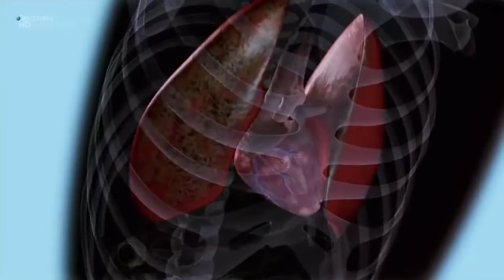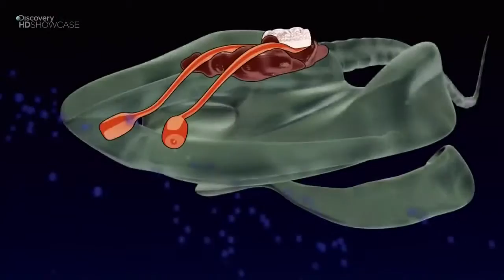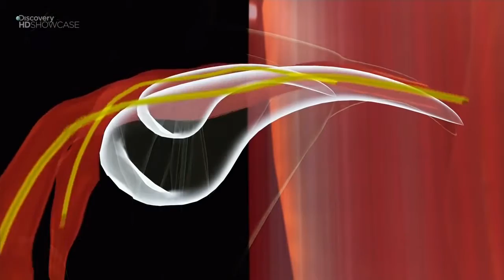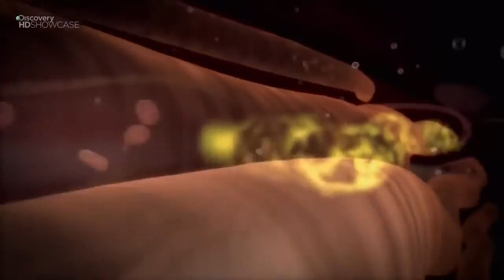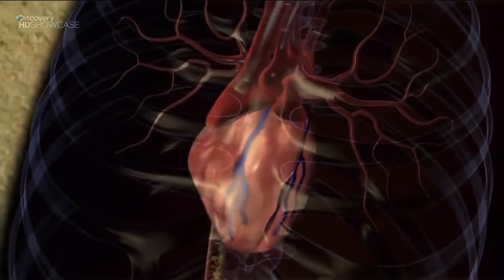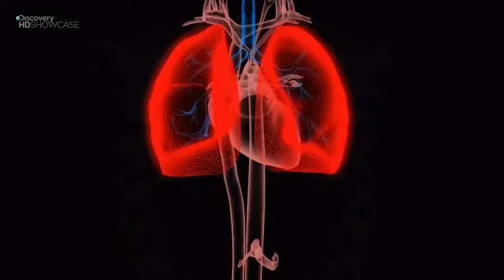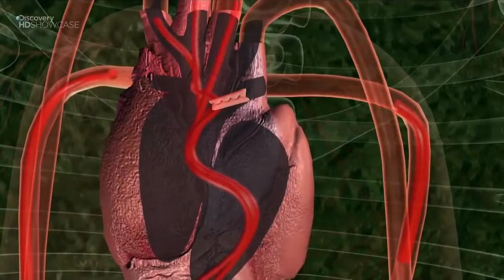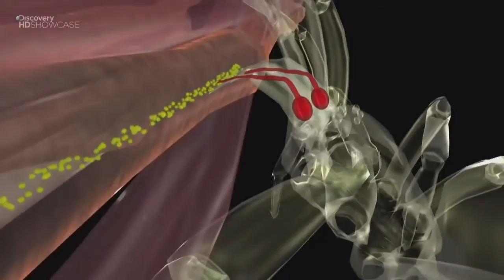Смертельно опасные — Австралия Документальные фильмы Discovery HD